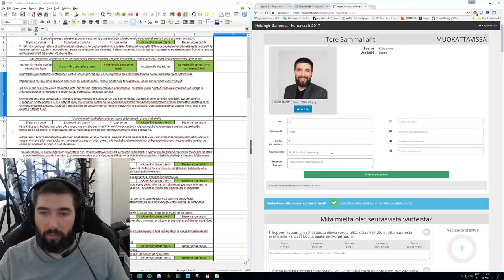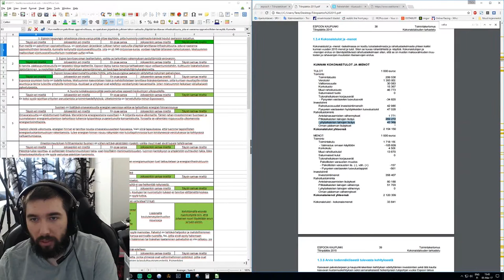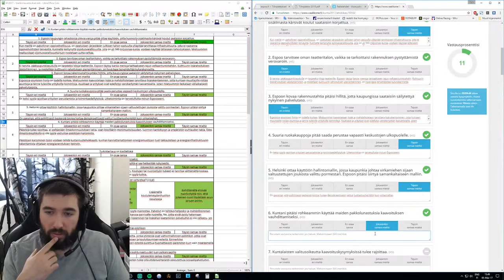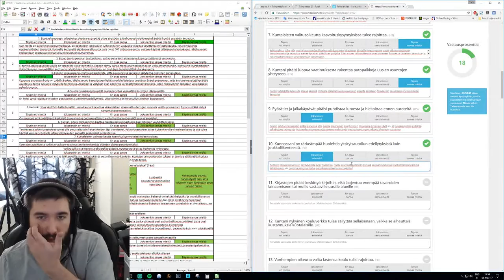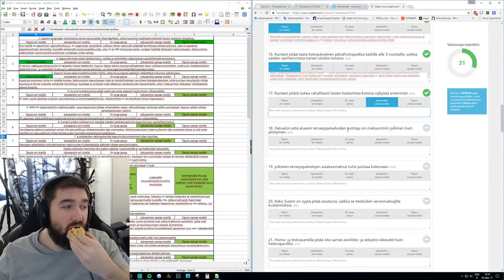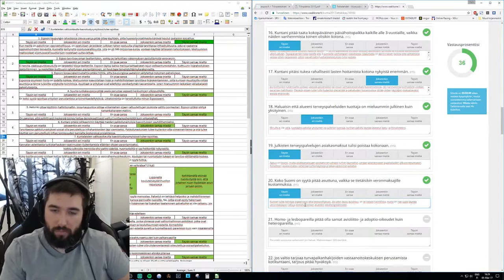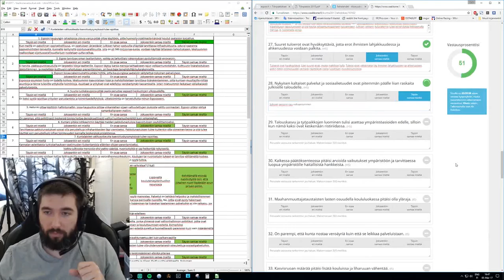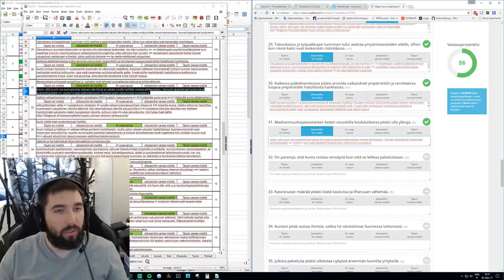KV2017 - Vaalikone - Helsingin Sanomat